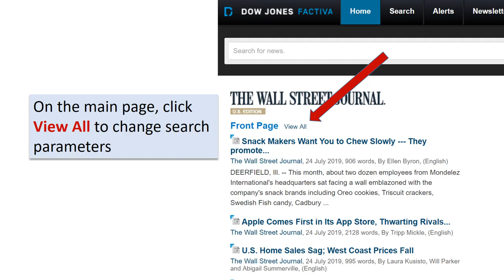How to Access Wall Street Journal at NJIT